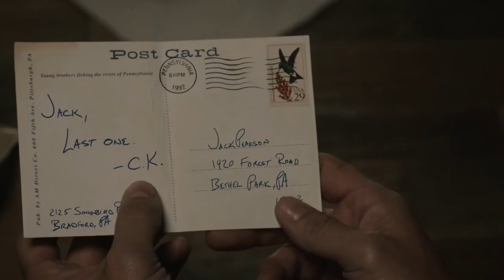This Is Us S03E10 Clip | 'Zoe Tells Kevin She Wants John Stamos Back' | Rotten Tomatoes TV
Check out the new This Is Us Season 3 Episode 10 Clip starring Justin Hartley!

US Air Date: January 15, 2019
Starring: Milo Ventimiglia, Mandy Moore, Sterling K. Brown
Network: NBC
Synopsis: Randall's campaign comes to a close. Kevin meets someone from Zoe's past. Kate and Toby get ready for the baby.